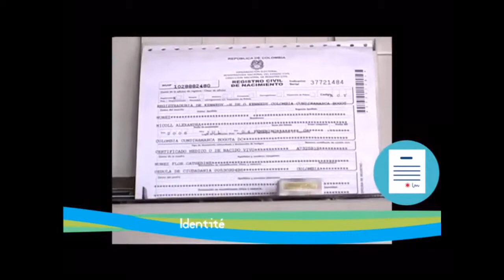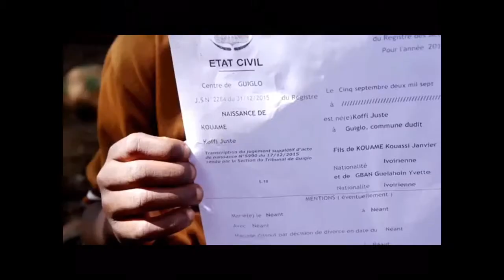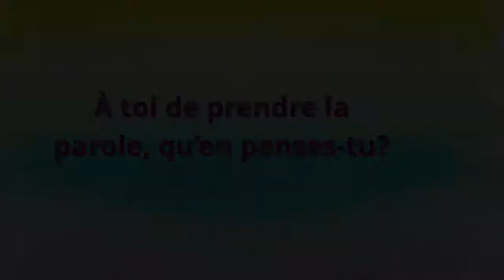Découverte niveau 1 les droits des enfants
Tutoriel créé par Mamilou pour la Petite École